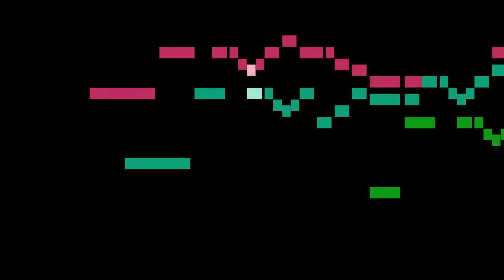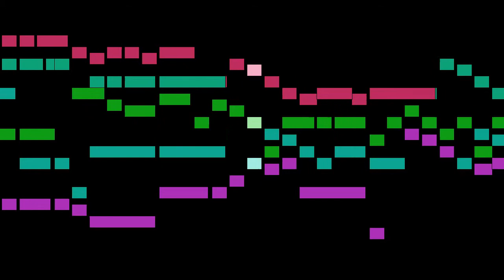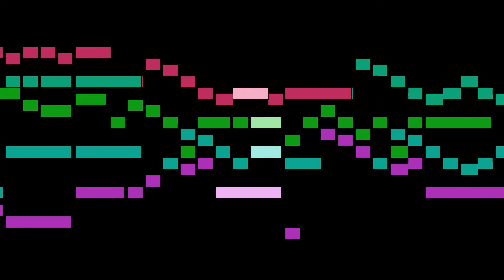Morley - Arise, Awake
An animated score of "Arise, Awake", by Morley.